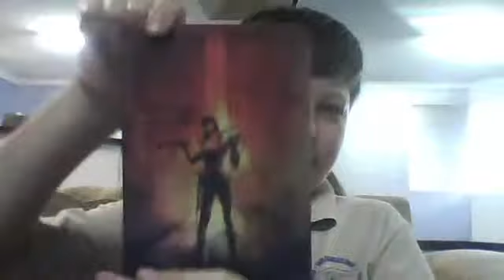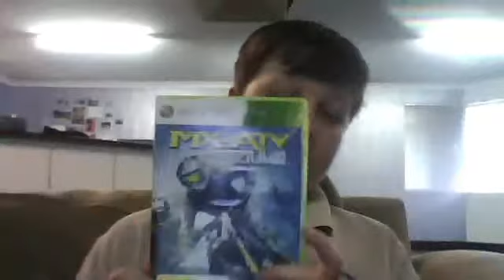My Xbox games.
Xbox live(VIKINGPOWER747)
cya guys